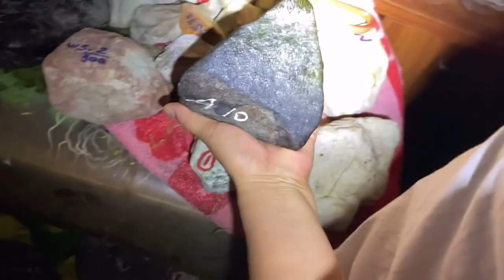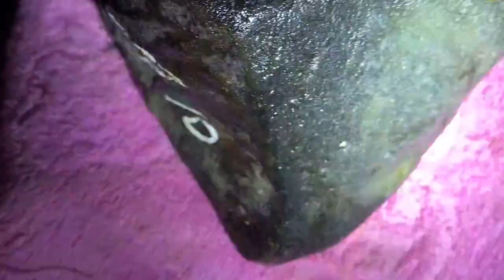去老缅家满屋子的翡翠原石，现场拆包一个来看看!